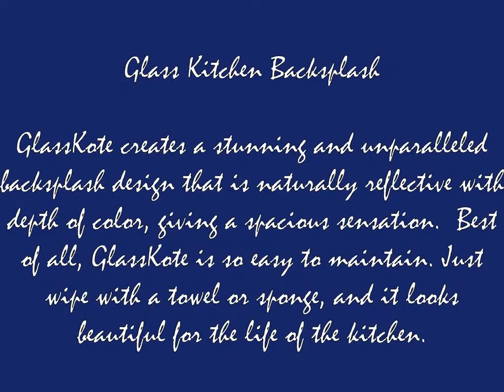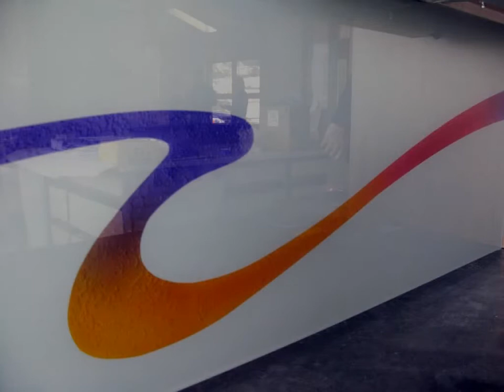CUSTOM GLASSKOTE INSTALLATION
GlassKote creates a stunning and unparalleled backsplash design that is naturally reflective with depth of color, giving a spacious sensation.  Best of all, GlassKote is so easy to maintain. Just wipe with a towel or sponge, and it looks beautiful for the life of the kitchen.

And that's one of the real attractions to GlassKote. It's different!  "You won't be one of the same old houses on the block ~ You will be the envy of the neighborhood!"